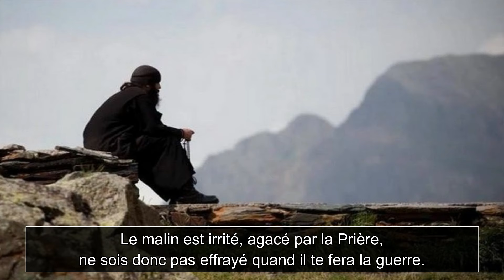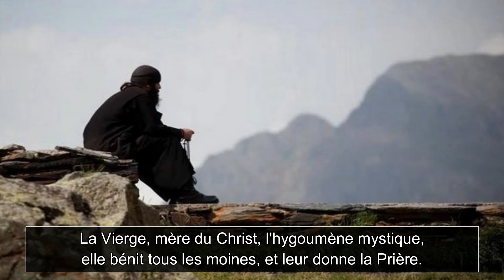La prière de Jésus - Chant orthodoxe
Grec sous-titré français. Traduction française publiée par le Père Placide Deseille dans un de ses ouvrages.

Έφυγα απ’ το Φαραώ της Αιγύπτου τη σκλαβιά
μ’ αρχηγό το Μωυσή ν΄ ανεβώ ως το Σινά .
Στο Σινά να ανεβώ ω! πολύ το επιθυμώ,
στην Αγία κορυφή και να λέω την ευχή

Η ανάβασις σκληρή, Θεέ μου δος μου υπομονή,
καρτερία, αντοχή, ν’ αποκτήσω την ευχή
Πρώτα η υπακοή, η Γραφή, η προσοχή
κι η αγία σιωπή δυναμώνουν την ευχή

Την ευχή για να τη λες πρέπει από το μυαλό
να πετάξεις μακριά κάθε πράγμα κοσμικό
Στην αρχή την ευχή να τη λες προφορικά
κι έπειτα από καιρό θα σου γίνει νοερά

Και στα λόγια της ευχής να’ ναι όλη η προσοχή,
γιατί όταν φανταστείς κίνδυνος να πλανηθείς
Τον πειράζοντα πολύ ερεθίζει η ευχή
και γι’ αυτό μην πτοηθείς όταν σου επιτεθεί

Κι απ’ τα λόγια της ευχής βγαίνουνε καρποί γλυκείς.
Ω! τι μέλι είν' αυτό δεν μπορείς να φανταστείς
Η ευχή πώς ενεργεί μην ζητάς να σου το πω,
δεν μπορώ να εκφραστώ είναι Θείο μυστικό

όταν δεις την ευχή μέσα σου να ενεργεί
φρούρησέ τηνε καλά με ταπείνωση πολλή
Γέροντά μου σεβαστέ, Μωυσή μου νοητέ
έλα δος μου μια ευχή ν’ αποκτήσω την ευχή

Κι η Μητέρα του Χριστού, Ηγουμένη Μυστική,
ευλογεί τους Χριστιανούς και τους δίδει την ευχή
Στο Σινά να ανεβώ ώ! Πολύ το επιθυμώ,